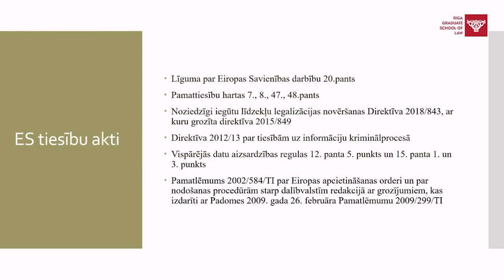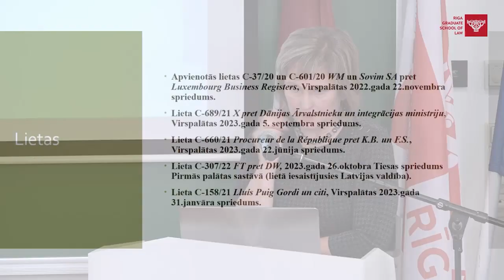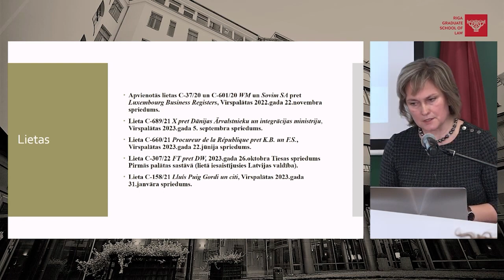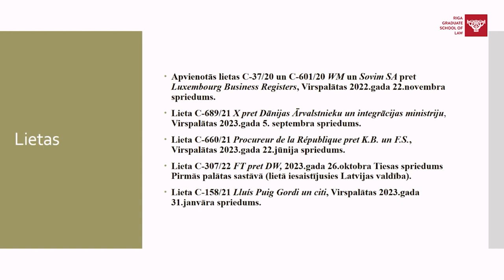ES Tiesas jaunākā judikatūra ES Pamattiesību hartas piemērošanā.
Eiropas Savienības Tiesas jaunākā judikatūra ES Pamattiesību hartas piemērošanā. RJA profesores Inetas Ziemeles priekšlasījums Cilvēktiesību konferencē 2023.gada 2.novembrī.

Rīgas Juridiskā augstskola kopš dibināšanas ir piedāvājusi padziļinātu apmācību maģistra un bakalaura studijās Eiropas Savienības tiesībās. Īpaša uzmanība tiek veltīta ES Pamattiesību hartas jautājumiem. Tādēļ arī RJA ikgadējās cilvēktiesību konferences ietvaros kopš 2021.gada ES tiesības ir jauna tēma EST tiesneses, RJA profesores Inetas Ziemeles priekšlasījumos.